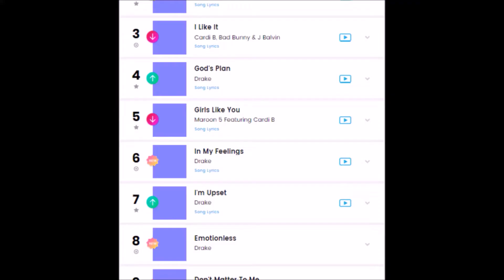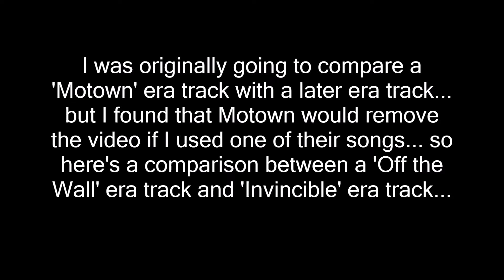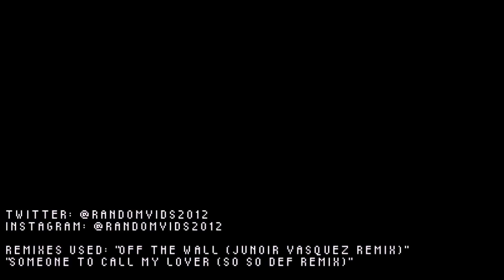Drake featuring MICHAEL JACKSON!? | Jackson News | Episode 2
In the second episode of 'Jackson News', I talk about the new Drake song, "Don't Matter to Me," Janet starting her tour, and more!
Topics Disscused:
- Drake's new song, "Don't Matter to Me" which features Michael Jackson.
- "Farewell My Summer Love" being reissued in August.
- Janet Jackson starting her new leg of the 'State of the World' tour.
- Conrad Murray's comments on Joseph Jackson and Michael...
Remixes used:
Link to pre-order "Farewell My Summer Love"